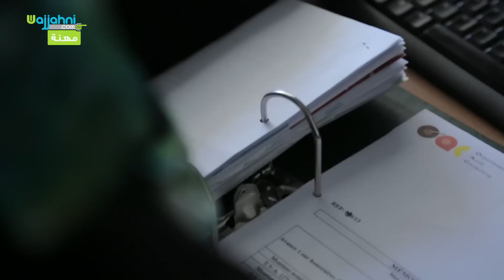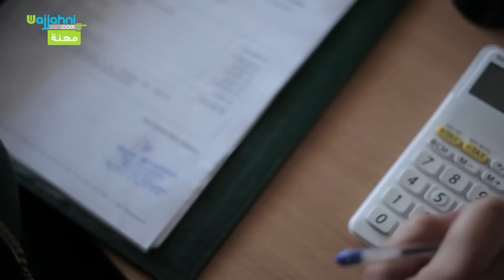Auditeur et Comptable-Wajjahni-مدقق الحسابات والمحاسبة-وجهني